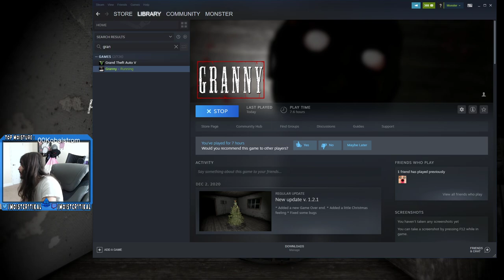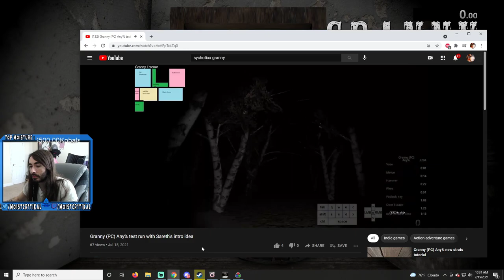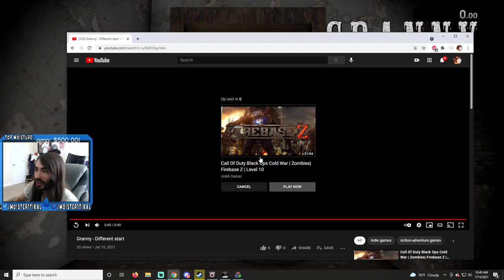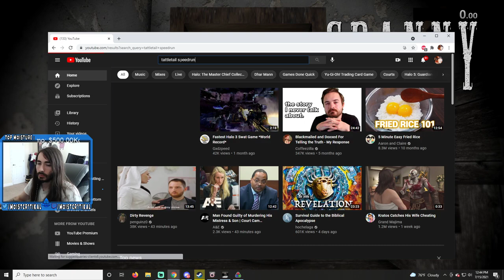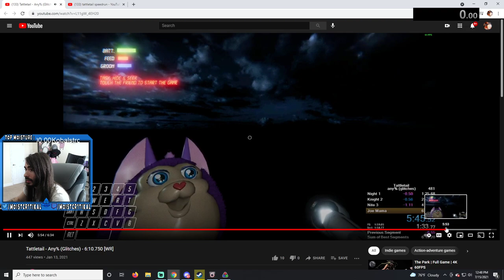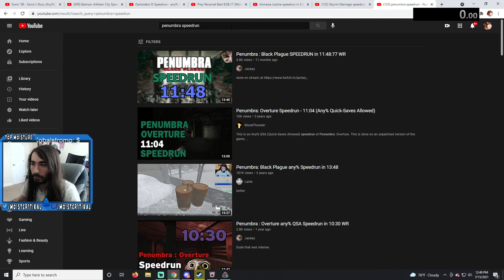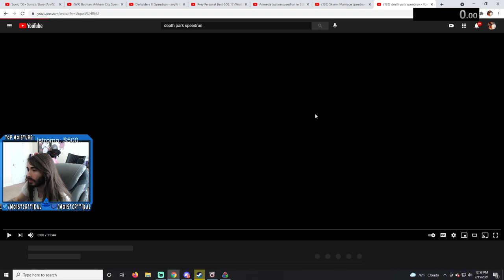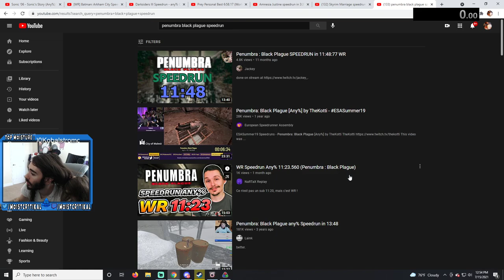moistcr1tikal Twitch Stream Jul 16th, 2021 [Granny]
Games Played: Granny
Stream Title: Granny speedruns